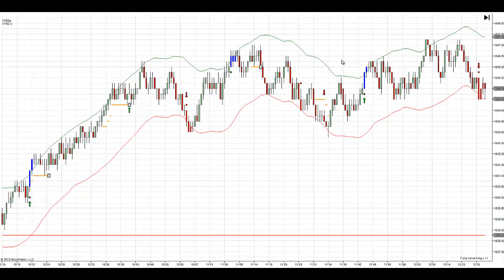ETS Landing Page 1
Futures, Options and Forex (off-exchange foreign currency futures and options, or "FX") trading involves substantial risk of loss and is not suitable for every investor.  The valuation of futures, options and forex may fluctuate, and, as a result, may cause you to lose more than your original investment.  In no event should the content of this video correspondence be construed as an express or implied promise, guarantee or implication that you will profit or that losses can or will be limited in any manner whatsoever.  Past results are no indication of future performance.  Information is in no way guaranteed.